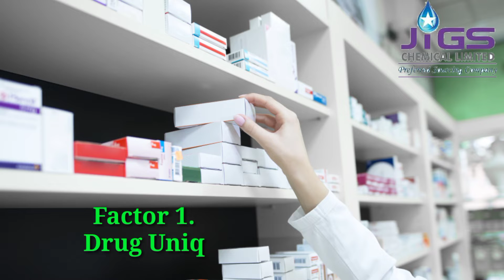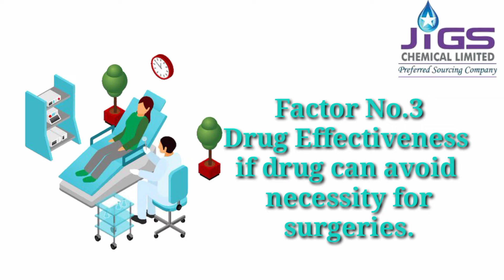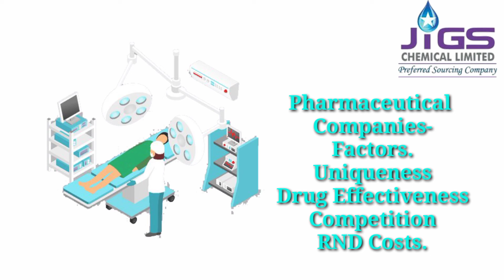Pharmaceutical Companies- How Drugs Prices Decided